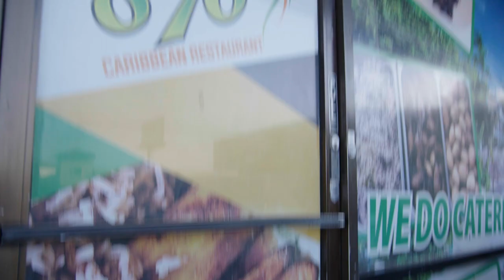Urban Eats & Treats with Rip Micheals - Official Trailer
Urban Eats & Treats is a brand new food and travel series from HARTBEAT Studios, that follows Comedian and host Rip Micheals and his celebrity friends in search of the best food and laughs in their hometown cities.  Featured guests include Shaquille O’Neal, DJ Envy, Bill Bellamy, Nick Cannon, Russell Peters, Deon Cole, Tamar Braxton and more.

Watch as Rip travels to the hometowns of some of today’s most beloved athletes, comedians and cultural figures to visit their go-to local restaurants and go behind the counter to meet with the chefs and discover the secrets behind their favorite dishes.

All episodes of Urban Eats & Treats are available now on-demand via Peacock, PlutoTV, Roku, Tubi and Xumo.